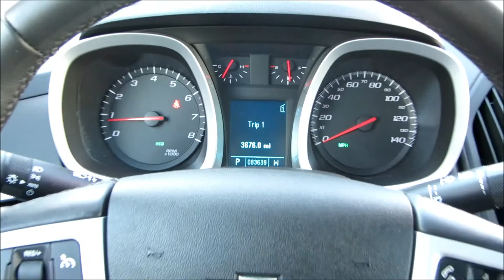2010 Chevrolet Equinox LT AWD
WOW! Check out this extra clean 2010 Chevy Equinox LT AWD! All wheel drive 4 cylinder is great on gas AND great in the snow! Loaded with options including Power locks and windows, Keyless entry with remote start, Chrome wheels, and a Backup camera! Looks and runs like new! Each one of our vehicles has been inspected and serviced by our on-site ASE Certified Mechanics! We pride ourselves on selling only the finest vehicles, regardless of year/price/miles! Your new pre-owned vehicle is ready to drive!! Financing and extended warranty available!